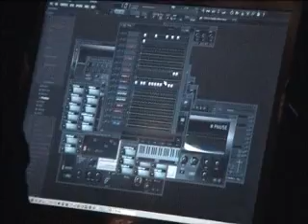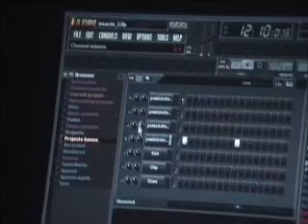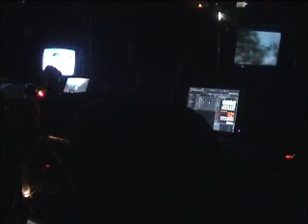unit moebius live at natural frequency 02-08-2008 cattignano (verona) italy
unit moebius live music and visuals at natural frequency 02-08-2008 cattignano (verona) italy